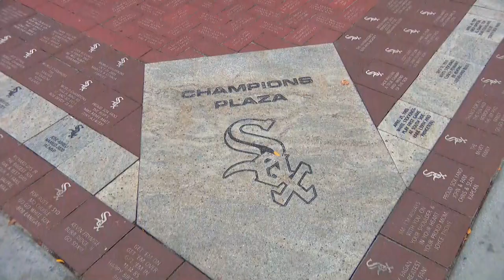White Sox Host Rally Ahead of Playoff Series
The South Siders are celebrating ahead of its series against the Houston Astros.